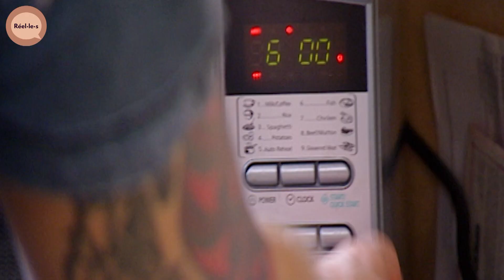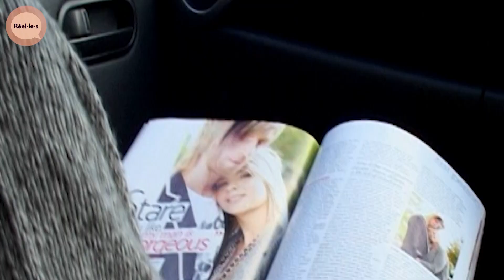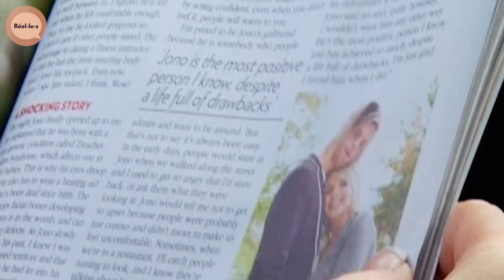L'incroyable histoire de Jonathan Lancaster | DOC COMPLET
Jonathan Lancaster n'est pas un jeune homme comme les autres. Il souffre d'une maladie rare : le syndrome de Treacher Collins. Un défaut génétique qui déforme la structure osseuse du visage pendant la grossesse.

Abandonné dès la naissance par ses parents biologiques, Jonathan a été receuilli par Jean à l'âge de 5 ans et vit encore chez elle aujourd'hui. Mais tout l'amour de Jean ne peut effacer le traumatisme que ressent Jonhatan d'avoir été rejeté par sa mère naturelle.

Documentaire : Une vie presque ordinaire - Le vrai visage de l'amour
Production : ZED & NRJ12